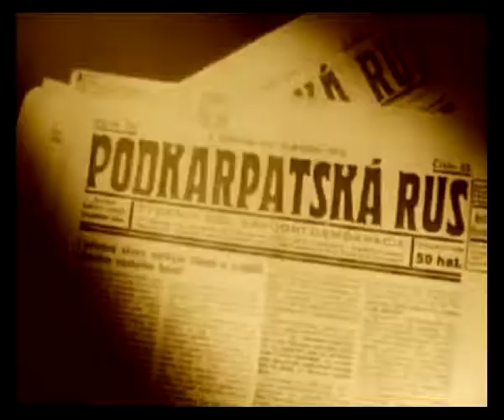Alexander Sparinsky, composer and producer celebrated 58th - TV story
TV plot about Alexander Sparinsky, Ukrainian composer and producer who celebrated 58th. Among them "At the Theater of Life" - Tribute to Mum, who was gone April 24th, 2011. «Transcarpathia Through the Ages» - Ukrainian Transcarpathian painting arts Zieghard Raschdorf's private collection documentary.

Телесюжет про Олександра Спаринського, українського композитора та продюсера, який відзначив 58-річчя. Серед них стрічки «В театрі життя» - вшанування мами, якої не стало 24 квітня 2011 року. «Закарпаття крізь віки» - про приватну колекцію українського живопису Закарпаття  колекціонера Зігхарда Рашдорфа.

Телесюжет об Александре Спаринском, украинском композиторе и продюсере, который отметил 58-летие. О фильмах «В театре жизни» - в память о матери, ушедшей 24 апреля 2011 года. «Закарпатье сквозь века» – о частной коллекции украинской живописи Закарпатья коллекционера Зигхарда Рашдорфа.